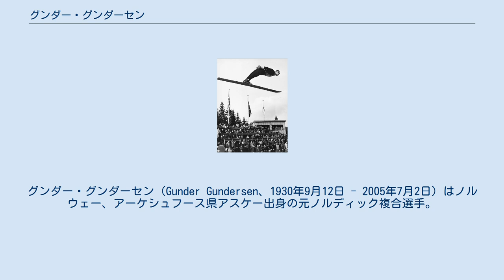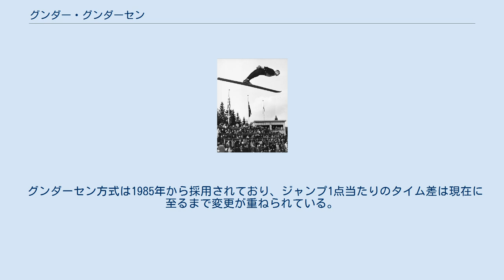グンダー・グンダーセン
グンダー・グンダーセン（Gunder Gundersen、1930年9月12日 - 2005年7月2日）はノルウェー、アーケシュフース県アスケー出身の元ノルディック複合選手。
 1954年ノルディックスキー世界選手権で銀メダルを獲得、1958年ノルディックスキー世界選手権では銅メダルを獲得した。
また1960年スコーバレーオリンピックでは11位となっている。
 ホルメンコーレン大会では1952年、1959年、1960年と3度優勝（1959年はスヴェレ・ステネルセンと同点優勝）し、1959年のホルメンコーレン・メダルを受章した。
 引退後はノルディック複合競技の技術委員となり、1980年レークプラシッドオリンピックでは技術部長を務めた。
 2005年7月2日、オスロにて死去。
74歳没。
 彼の名はノルディック複合競技の競技方式であるグンダーセン方式でよく知られている。
 従来は前半ジャンプの得点に後半クロスカントリースキーのタイムを得点に換算して合計していたが、クロスカントリースキーのベストタイムを220点としてそこから減算するため競技が終了するまで順位が分かりにくいものだった。
 彼が考案したこの方式はまず前半ジャンプを行い、そのポイント差をタイムに換算し、後半クロスカントリーではジャンプの成績が良かった順から換算したタイム差をつけて後続が次々とスタート、トップでゴールした選手が優勝となる。
 グンダーセン方式は1985年から採用されており、ジャンプ1点当たりのタイム差は現在に至るまで変更が重ねられている。